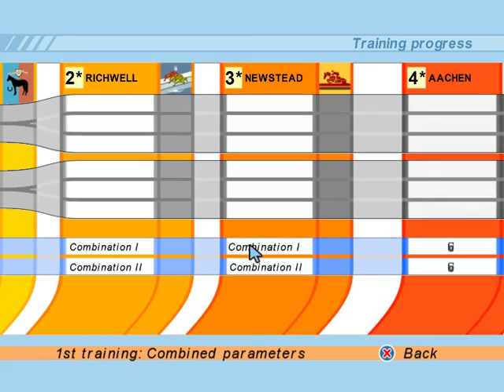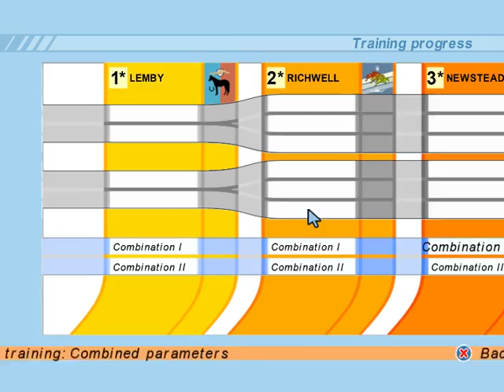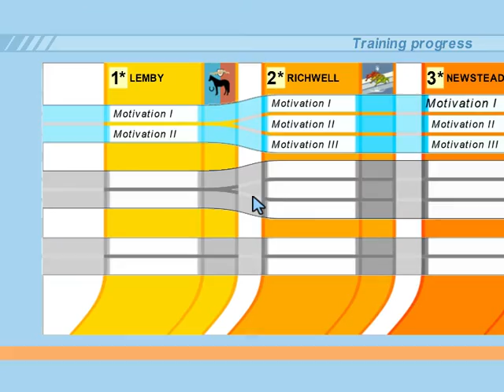RIDING STAR #12 - Im Takt der Schritte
▼ Für alle weiteren Infos bitte hier aufklappen ▼

Let's Play Riding Star

► Entwickler: Sproing
► Publisher: TREVA Entertainment
► Veröffentlichung: 28. März 2014

Ride like a world champion! Breathtaking action, challenges in show jumping, dressage and cross country riding are waiting for your talent. You train rides and horses and lead them to success. The world championship venue, the world’s biggest riding Stadium in Aachen, invites you to take part in the finals in the large show jumping stadium and the Deutsche Bank stadium where the dressage championships take place.

The concept for dressage riding controls follows a completely new concept and provides more action while challenging the player’s concentration at the same time. In the atmospheric night level you will go for the ultimate feeling of excellent riding performances.